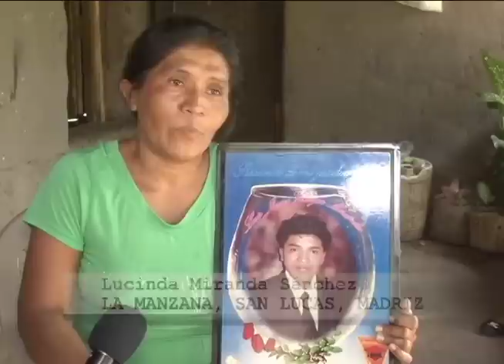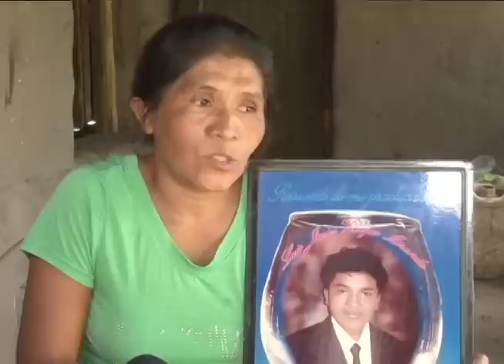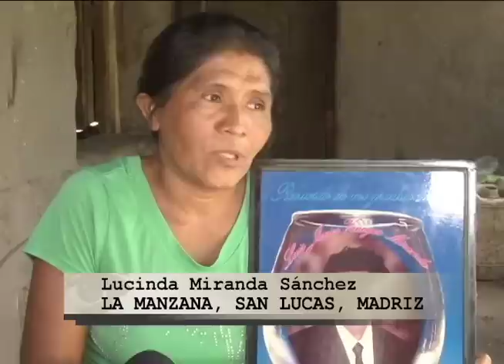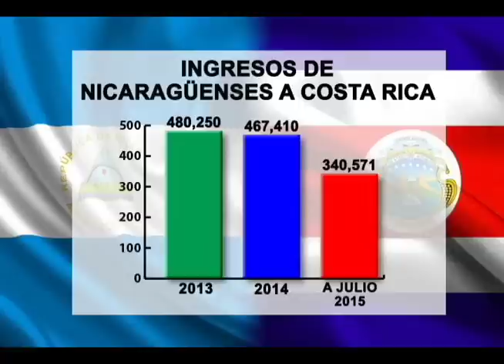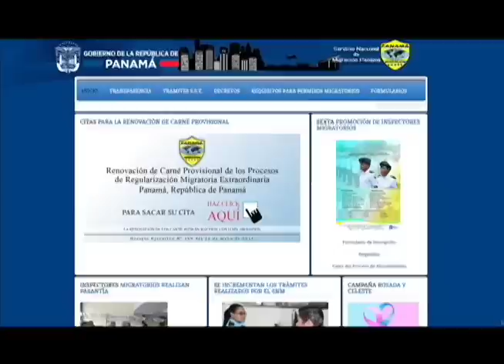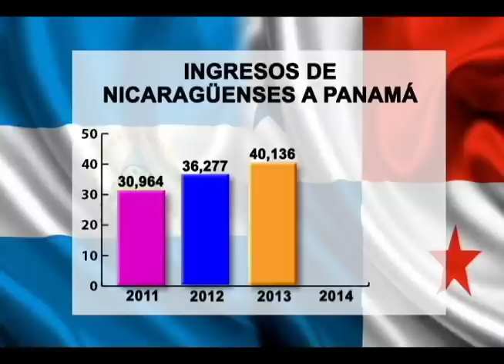La migración florece en sequía